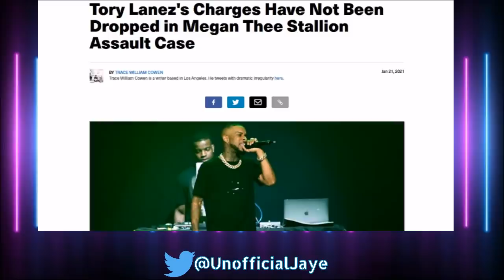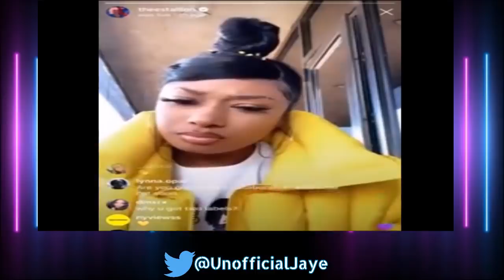Meg Thee Stallion MELTSD0WN & GOES 0FF On Tory Lanez After "FaIse" News He WON The Case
Rapper Megan Thee Stallion Went Into MeItdown Mode After A FaIse News Story That The Charges AIIeged Against Tory Lanez Had Been Dropped.